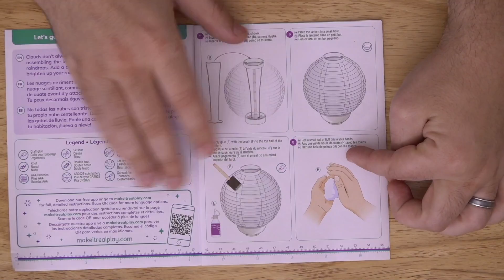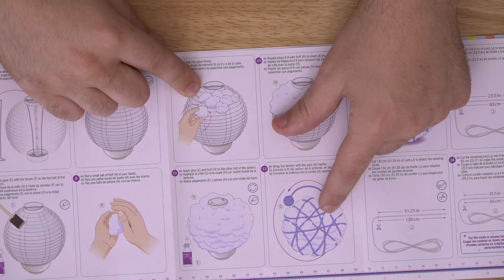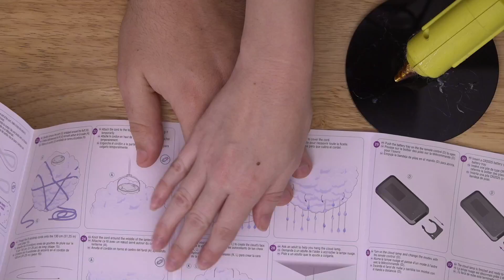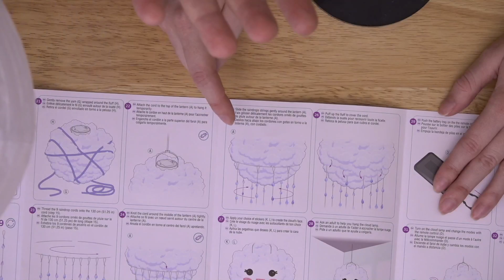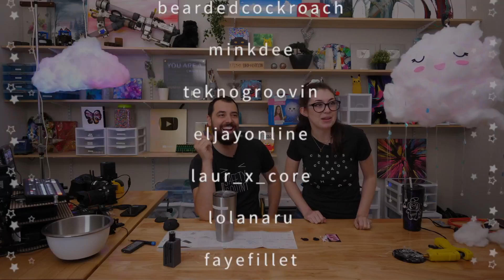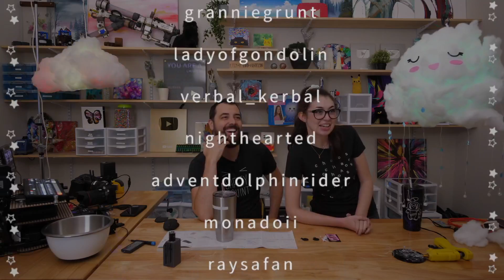Testing a Kid's Cloud Lamp Kit - better than our DIY Cloud Lamp?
We found a kit that looks a lot like our DIY cloud lamp... lets see how it compares! Plus streaming from our craft room for the first time! or the edited version of this video or our original cloud lamp video

Here is the kit we got